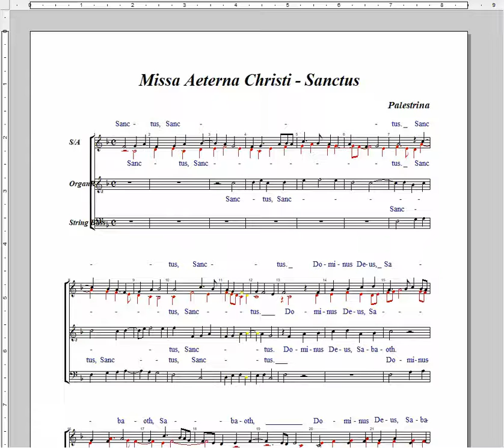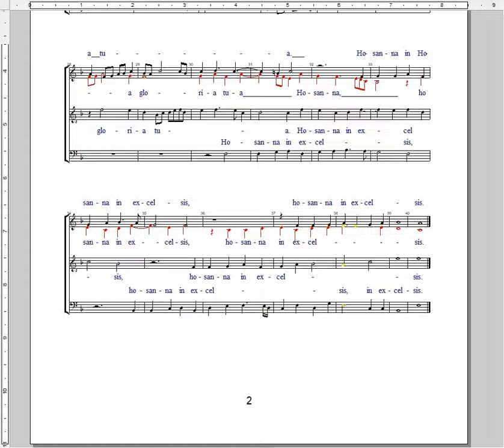3 Missa Aeterna Christi Munera Sanctus